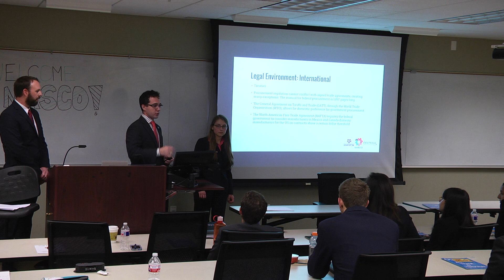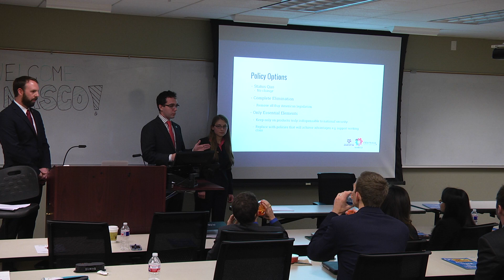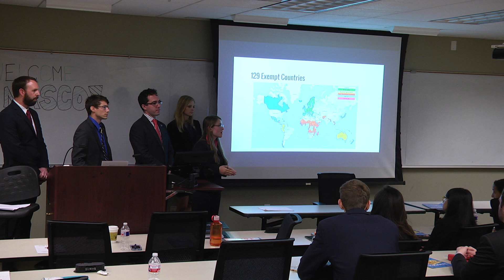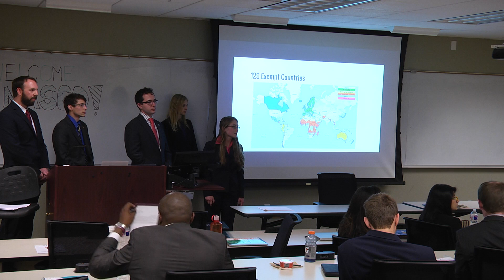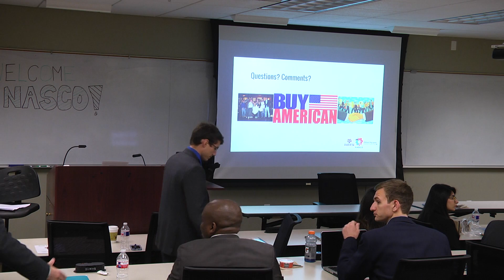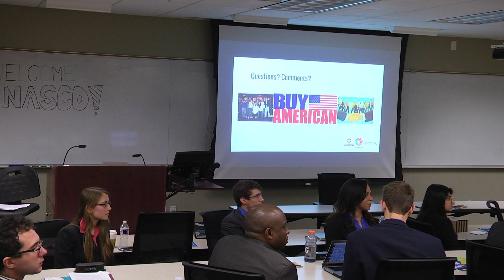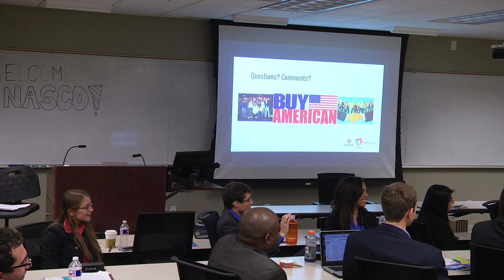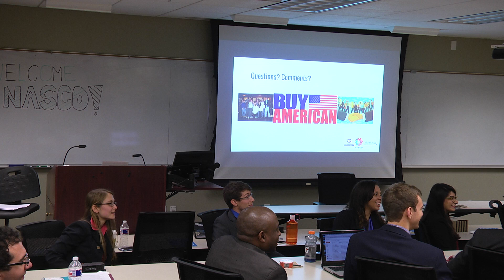Part 4 of State & Local Trade Barriers speech to client 00023